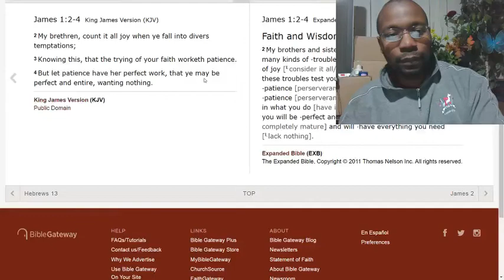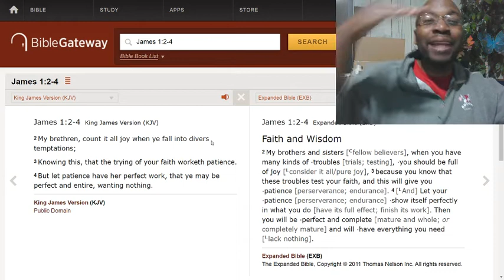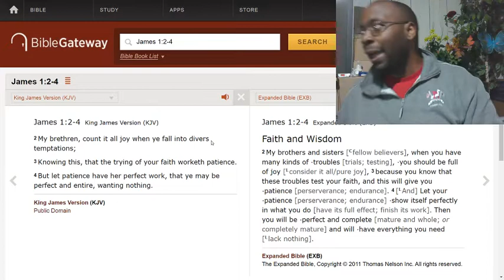Be consistent in doing the right thing.